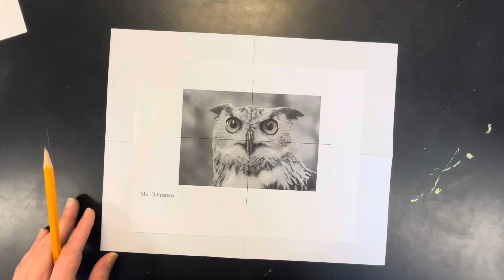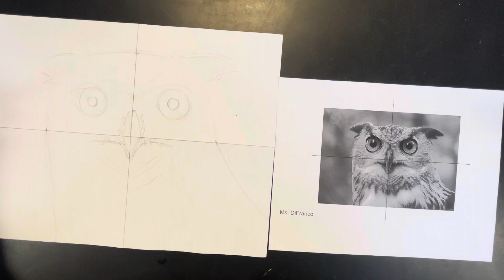Contour drawing from photo reference using a grid